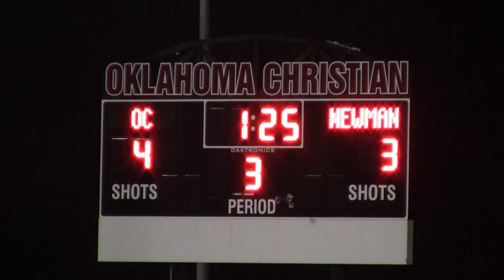2013.10.28 Game-Winning Goal by #7 Ricardo Chinchilla (Oklahoma Christian vs Newman) [W 4-3, OT]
Assist by #6 Cody Cook
(Filmed by Larry Ong)